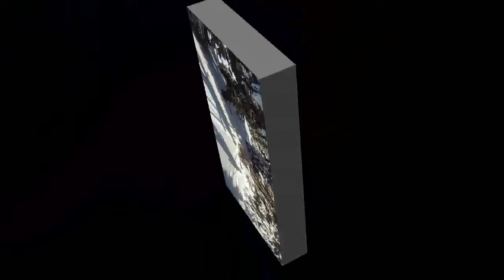Rainbows and unicorns on a Friday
4/22/11, 7 inches of fresh the night before. 20 degrees and no wind. what a great day!